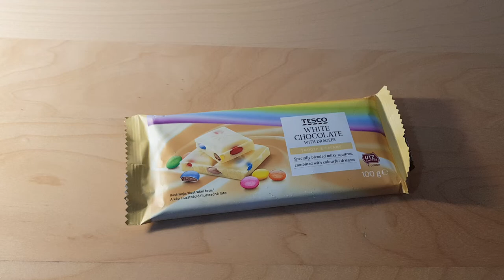11. Frozen chocolate crush ASMR *AWESOME ASMR sound* ( White chocolate with dragees )